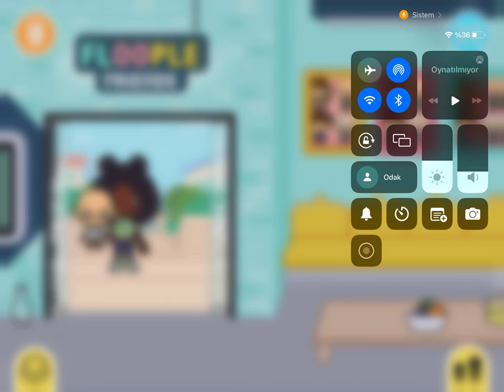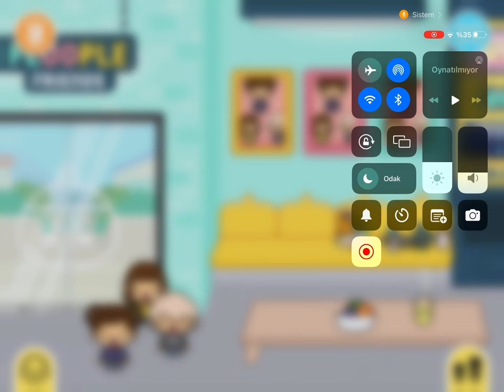Toca Boca Life World - Tuhaf Bir Gün Part 5